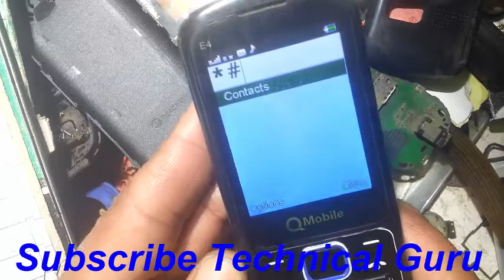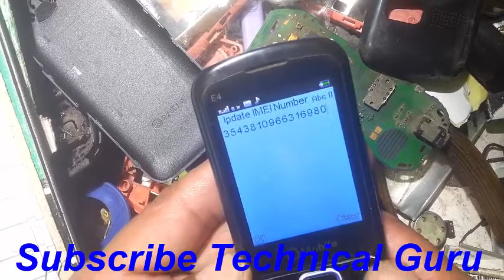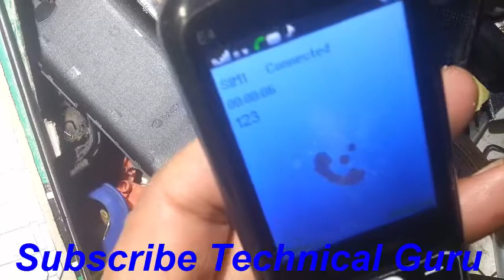IME Change Code Q Mobile E4 | QMobile E4 Sim Invalid Code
QMobile E4 New IME Change Code  | QMobile E4 Sim Invalid Code